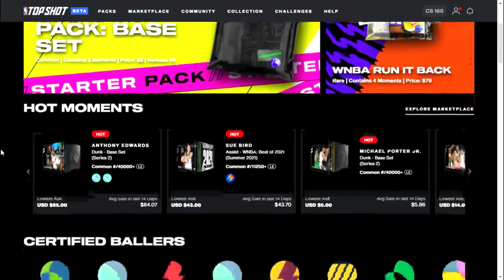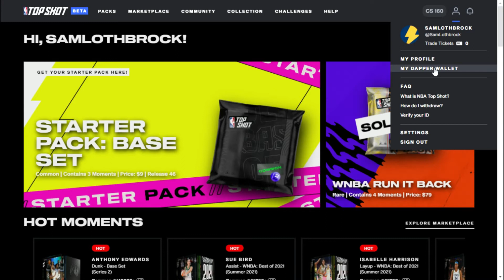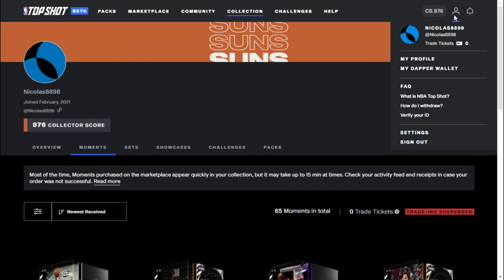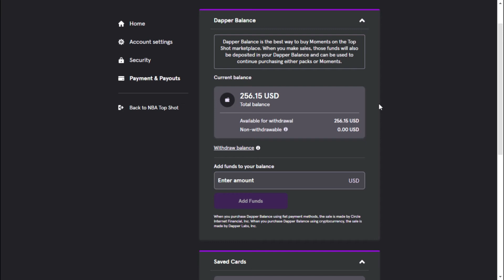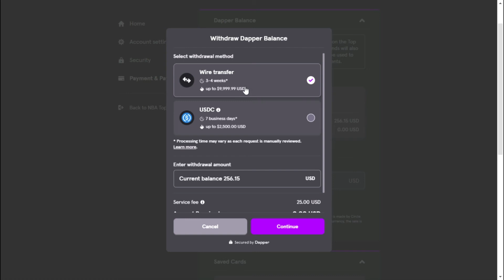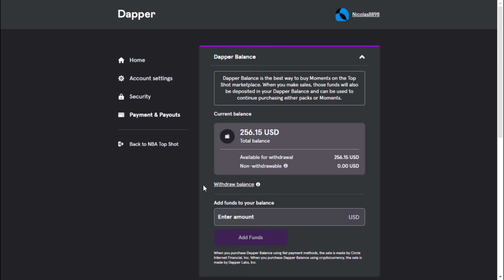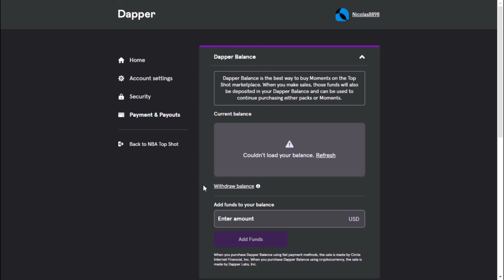Como Retirar Dinero de NBA Top Shot en Español (Dapper Wallet) 🤑🏀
Este video ha sido para resolver  una duda que muchos tenemos hasta ahora sobre esta plataforma en fase beta, en este video encontrarás los pasos para retirar tu dinero en NBA Top Shot.

Esparamos que disfruten el video.